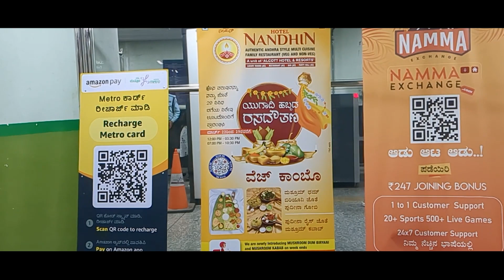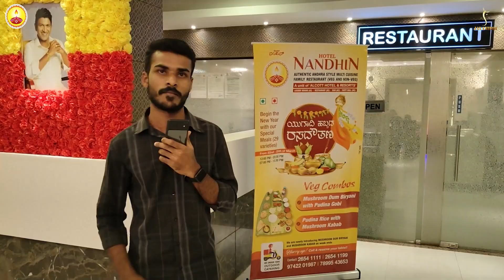Popular Restaurant In Jayanagar Nandhin - Ugadi Special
Instagram ID